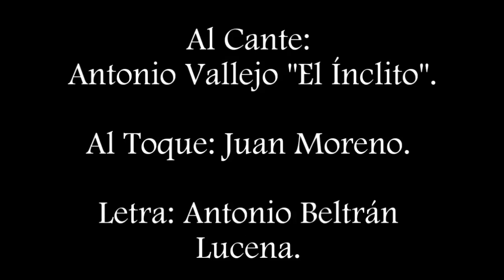Cantaores y su Autor X. Malagueñas. Chacón y La Trini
Al Cante: Antonio Vallejo "El Ínclito"
Al Toque: Juan Moreno
Letra :Antonio Beltrán Lucena